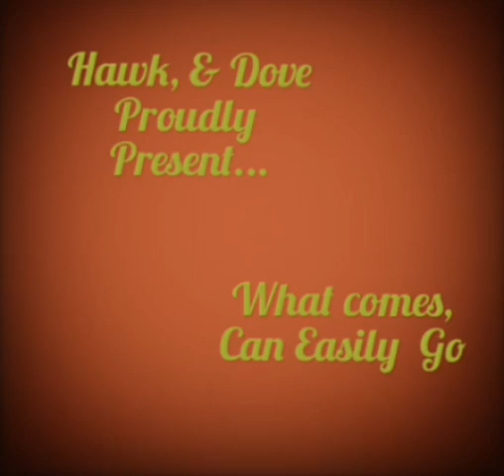What Comes, Can Easily Go-by-John (Jomen) Nelson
Edited by VideoGuru live audio video presentation